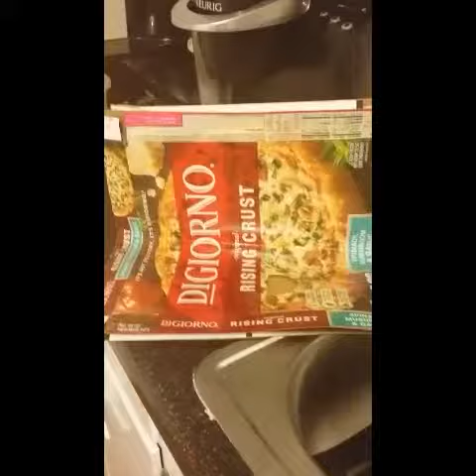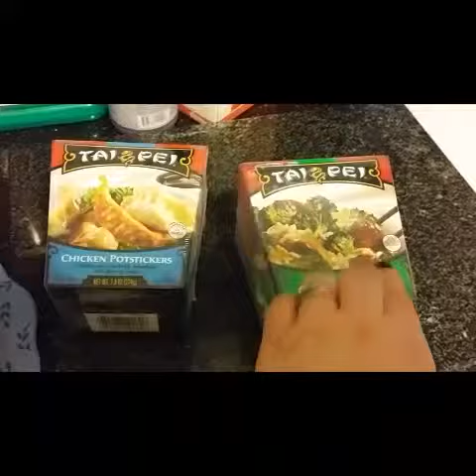Meals of the week Nov 30th - Dec 13th 2015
Here are our meals for the last 2 weeks. All recipes are on my website!